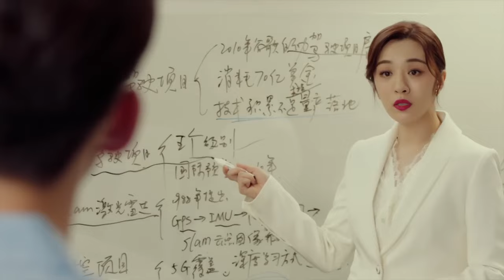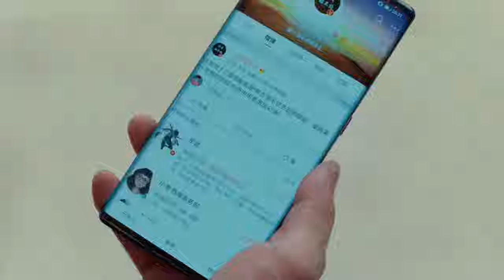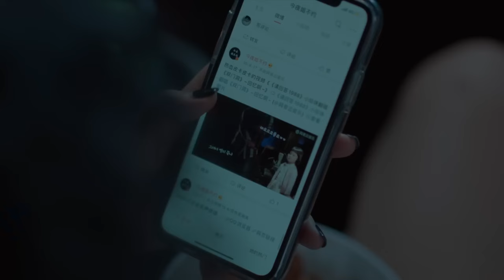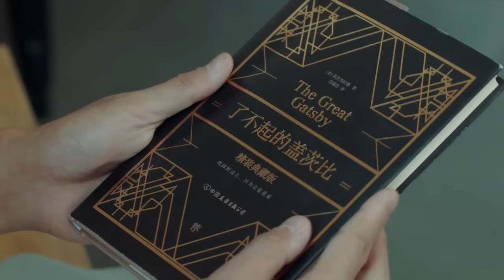MultiSub《總裁聯盟》▶EP 04 天才工程師#王鶴棣 酒店宿醉誤闖女總裁房間，同床一夜後被當成色狼🈲他將錯就錯壓倒女總裁，不料此時總裁的正牌男友#肖戰 突然出現，酒店上演人間#修羅場#霸道總裁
MultiSub《總裁聯盟》天才工程師#王鶴棣 酒店宿醉誤闖女總裁房間，同床一夜後被當成色狼🈲他將錯就錯壓倒女總裁，不料此時總裁的正牌男友#肖戰 突然出現，酒店上演人間#修羅場#霸道總裁  | C-Drama

💬劇情簡介：
童語、郭崇、李傑森、向小飛，四名性格各異、來自五湖四海的大學好友，共同歷經青春，如今已過而立。
2020年上海，成為人工智能工程師的童語、大學老師的郭崇、品牌店長向小飛、西餐廳廚師李傑森，四個男人變得成熟穩重，然而四人卻都有著男人們的困境。童語面臨著研發的巨大困難，郭崇在穩定的工作中失去了激情，李傑森難以突破瓶頸，向小飛則在金錢與理想中掙紮徘徊。四個男人面臨著典型的中年危機，互相扶持，在坎坷中尋求突破。而四個人也在各自生活中遭遇了愛情，童語與公司女管理者許多情感起伏，郭崇與畢業生艾米若即若離，李傑森追求著自己的偶像微博作家嶽子茜，向小飛則與商界女強人劉勝男閃婚。情感之路，遠比事業更加曲折。最終他們在這個最好的年代裏，擁抱事業，擁抱愛情，走向成熟，走向更好的自己。
🌟主演：張翰 / 王曉晨 / 杜淳 / 經超 / 黃宥明 / 雅玫 / 肖涵 / 李浩菲 / 賈乃亮 / 黃奕 / 張亮 / 劉濤 / 王迅 / 徐璐 / 林小宅 / 楊雨潼 / 郭幸
🔢集數：40集

✨精彩時刻：
00:00 每天更新歡迎訂閱
05:00 天才工程師王鶴棣酒店宿醉誤闖女總裁房間

王鶴棣電視劇 以愛為營 連續劇 電視劇 cdrama c-drama#以愛為營01#肖戰電視劇#以愛為贏第一集#王鶴棣以愛為營#徐璐#霸道總裁電視劇#bossdrama#bossdramachinese#onlyforlove#onlyforloveengsub#onlyforlove01#dylanwang#xiaozhan#dylanwangdrama#xiaozhandrama